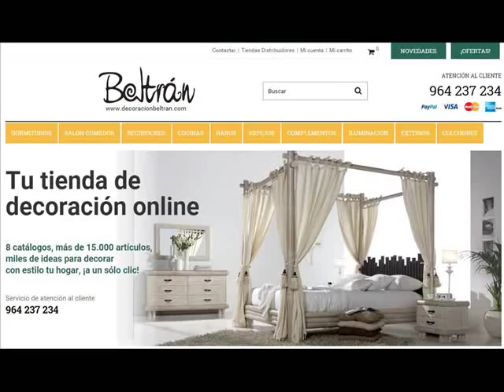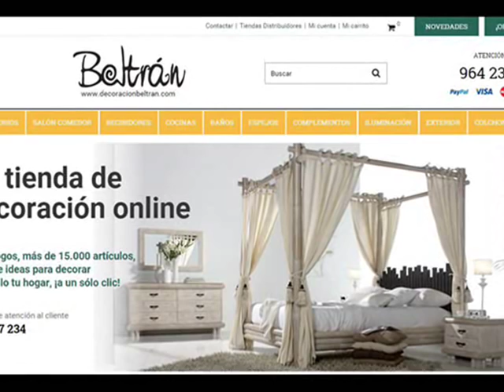Ideas para Decorar tu Casa : Cocinas con Lamparas Estilo Industrial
Ideas y propuestas para ayudarte en la decoracion de tu casa con lamparas estilo industrial para las cocinas.